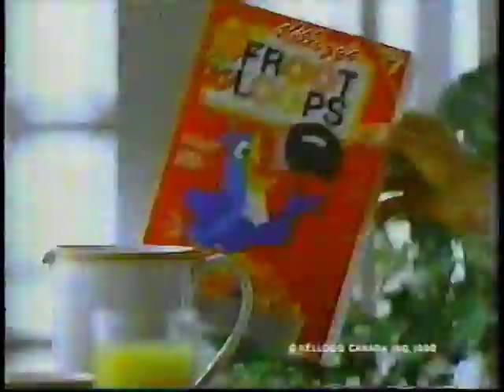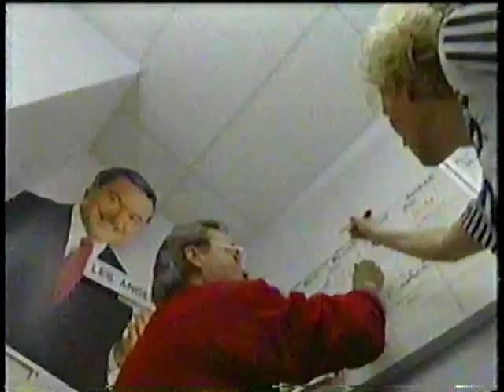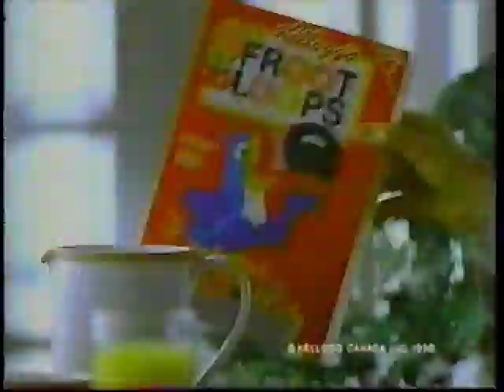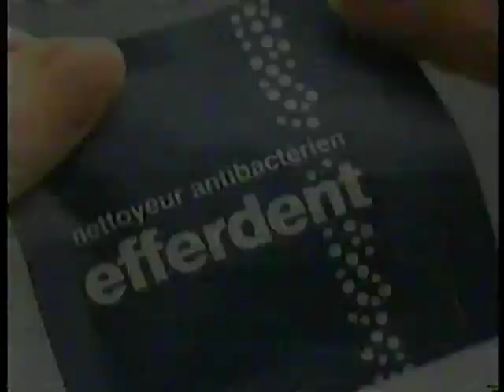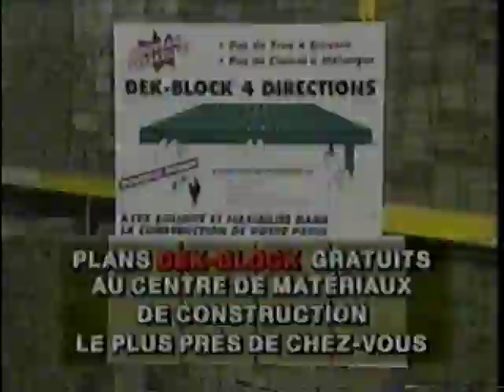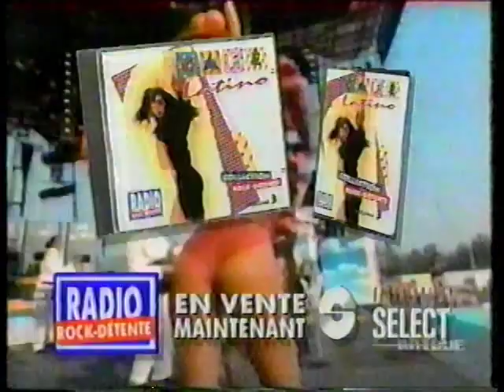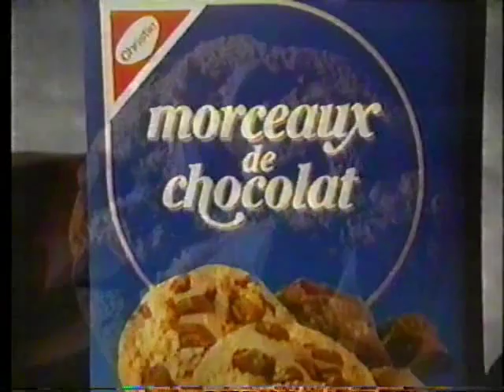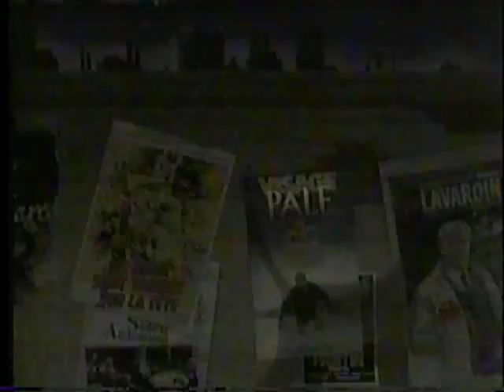Montage des publicités des films Hector et 1984 à la SRC, TVA et Radio Québec en mai 1993